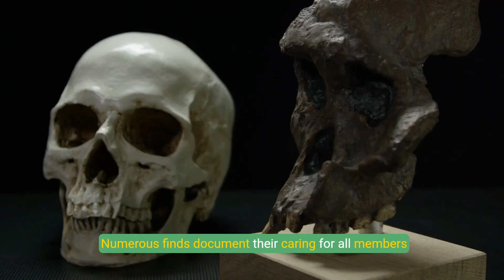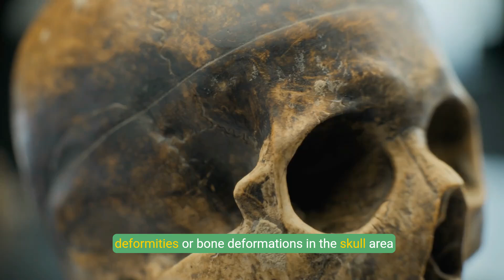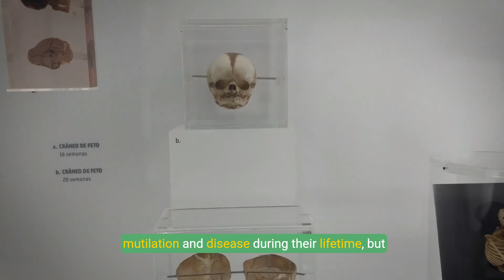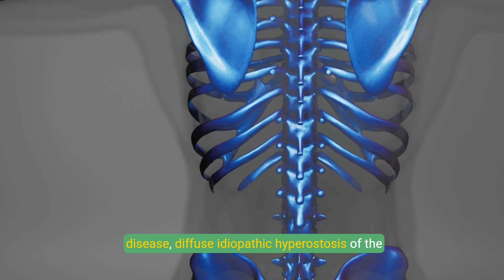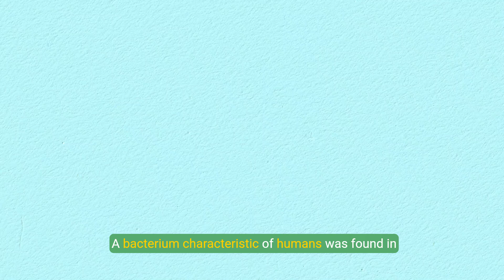How a blind and deaf Neanderthal lived to be grey Lifelong Care in Shanidar 1 Cave - first Hospital?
Discover the inspiring story of Shanidar 1, a Neanderthal who overcame blindness, deafness, and disability, living a long life thanks to the unwavering support of his community. This documentary delves into the empathy and social care within Neanderthal societies, challenging the common perceptions of prehistoric life. Join us on a thought-provoking journey into the Pleistocene era and learn how these ancient humans demonstrated remarkable compassion...